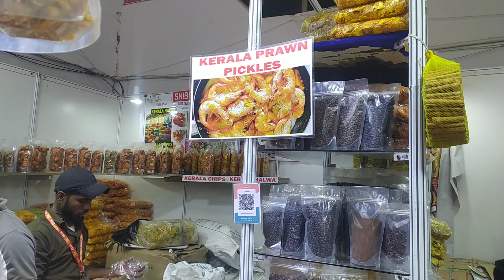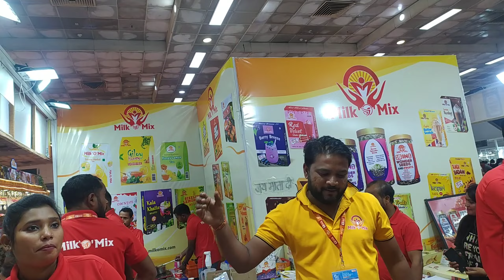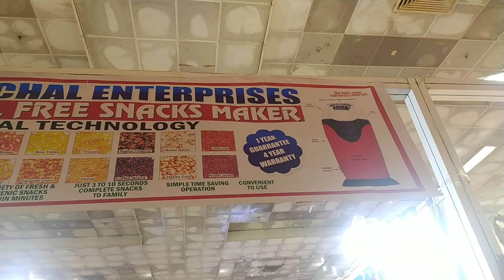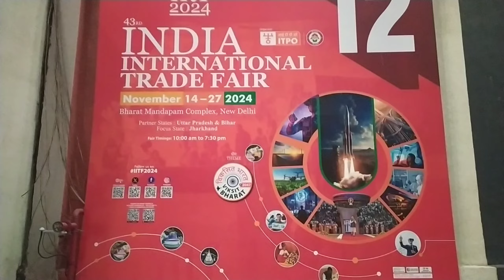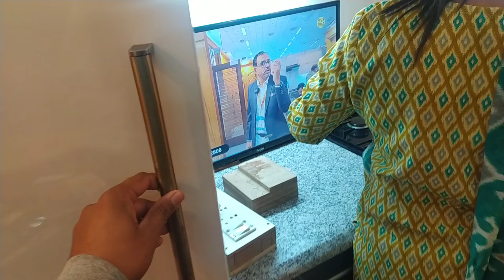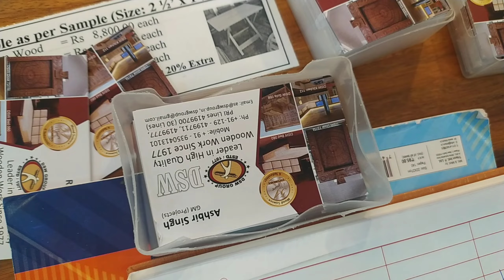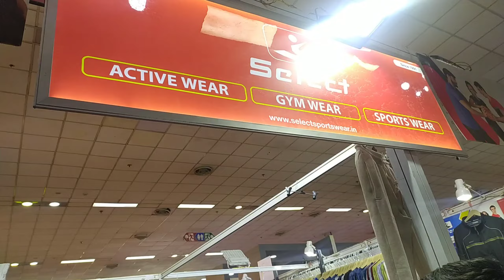india international trade fair 2024 | pragati maidan trade fair delhi | iitf 2024 vlog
A kuhadiya vlogs
Akuhadiyavlogs
a kuhadiya vlogs
"akuhadiyavlogs"